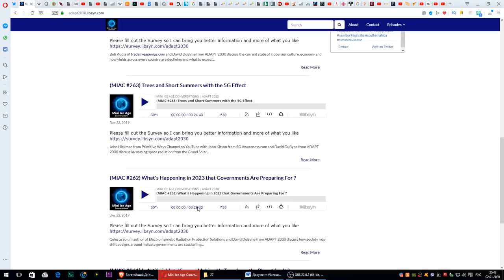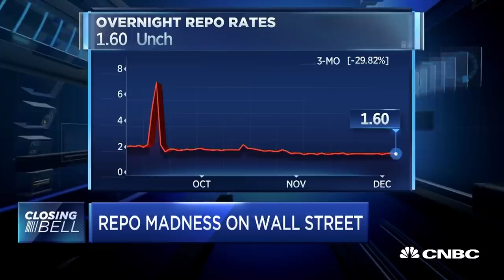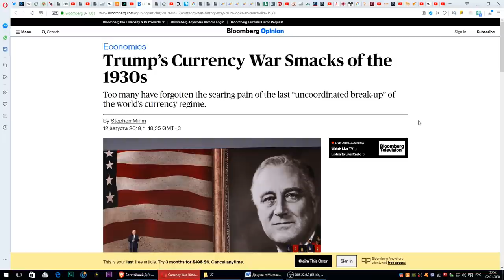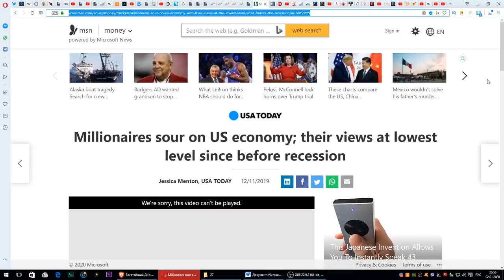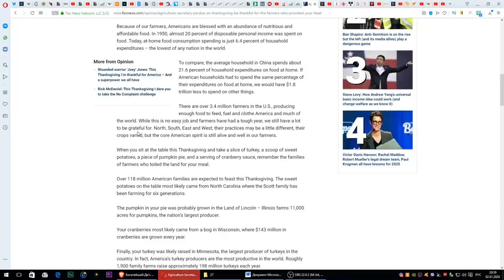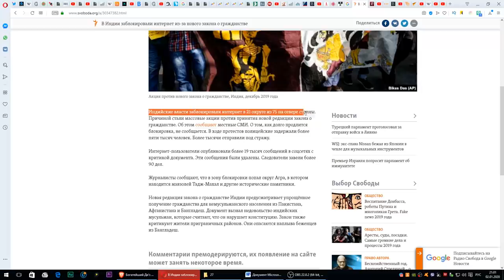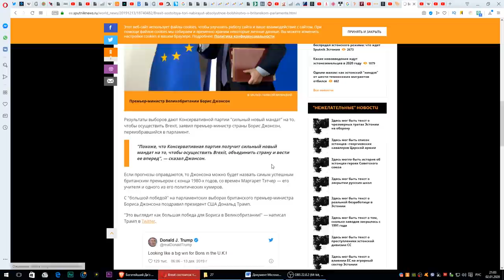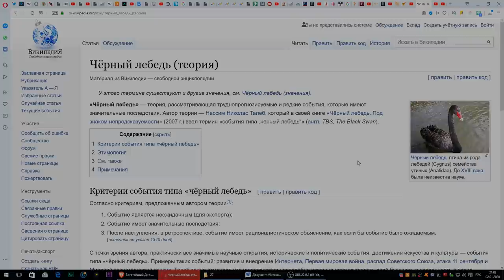ФИНАНСОВЫЙ КРИЗИС 2020 / Это началось? Вопрос на 500 миллиардов $$$ Не пропустите это! Рынок REPO